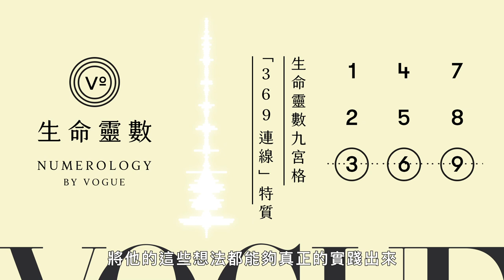生命靈數九宮格「369連線」特質：思考力強、富有靈性、帶團隊的佼佼者｜V生命靈數｜VOGUE Taiwan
溫蒂姐生命靈數專欄之連線篇這週要帶你來認識369連線，讓你更了解擁有258連線數的涵義、特質以及如何與擁有369連線的對象相處